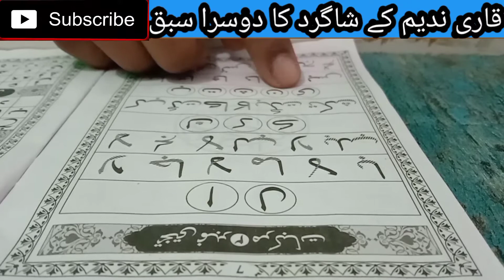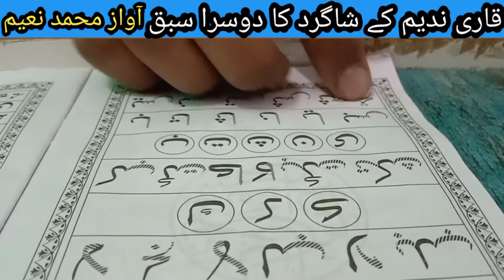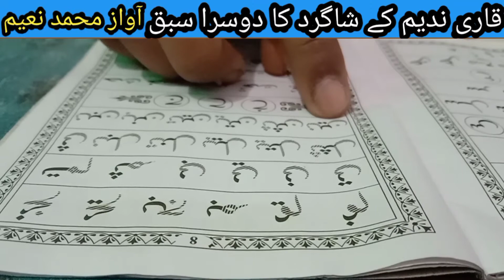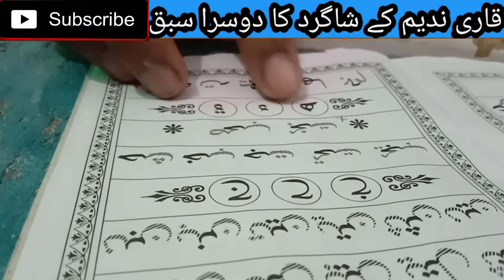Qari Nadeem/ ka shagird mohd Naeem khubsurat Andaaz mein Noorani qaida Ka dusra sabak